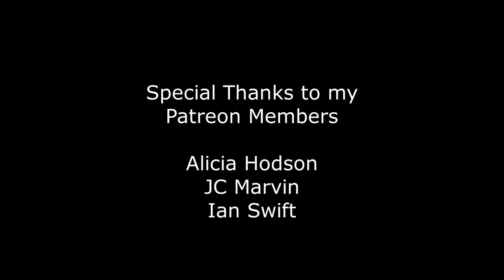Chrysina species gold scarabs, beetles, & moths 🇨🇷 Costa Rica | v79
Chrysina resplendens gold scarab beetle (Scarabaeidae: Rutelinae) with amazing iridescent color found in Costa Rica. These are mirror-like scarab beetles found in Central American cloud forests. These beetles are also known as jewel scarabs or golden scarabs. This video also includes several other beetles and moths (see full list of taxa below).

List of taxa:
0:00  - Chrysina resplendens gold scarab beetle (Scarabaeidae: Rutelinae)
0:26  - Chrysina silver scarab beetles (Scarabaeidae: Rutelinae)
0:41  - Chrysina gold, silver, & green scarab beetles (Scarabaeidae: Rutelinae)
0:46 - Longhorn beetle, Hammatoderus sp. (Cerambycidae: Lamiinae), ♂
0:58 - Callichromatini longhorn beetles mating (Cerambycidae: Cerambycinae)
1:07 - Derobrachus longhorned beetle (Cerambycidae: Prioninae)
1:53  - Harlequin longhorn beetle, Acrocinus longimanus (Cerambycidae: Lamiinae)
2:01 - Longhorn beetle, Psalidognathus modestus (Cerambycidae: Prioninae), ♀
2:06 - Periergates kenjii (Cerambycidae: Lamiinae: Onciderini), ♀
2:20 - Elephant beetle, Megasoma elephas (Scarabaeidae: Dynastinae), ♂
2:25 - Coelosis biloba scarab beetles (Scarabaeidae: Dynastinae), ♂ & ♀
2:35 - Hercules beetle, Dynastes hercules (Scarabaeidae: Dynastinae), ♂
2:40 - Female scarab beetle (Scarabaeidae: Dynastinae)
3:01 - Hercules beetle, Dynastes hercules (Scarabaeidae: Dynastinae), ♂
3:12 - Scarab beetles, Heterosternus sp. (Scarabaeidae: Rutelinae), ♂
3:17 - Huge Rothschildia silk moth (Lepidoptera: Saturniidae)
4:00 - Unknown moth (Lepidoptera)
4:08 - Large hawk or sphinx moths (Lepidoptera: Sphingidae)